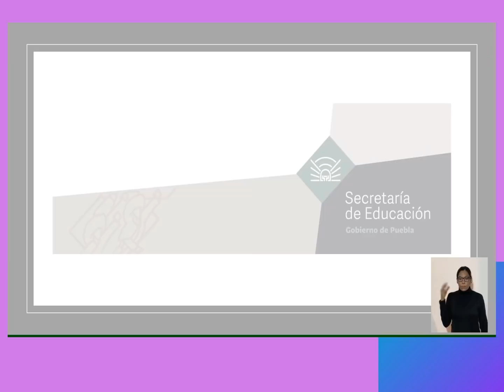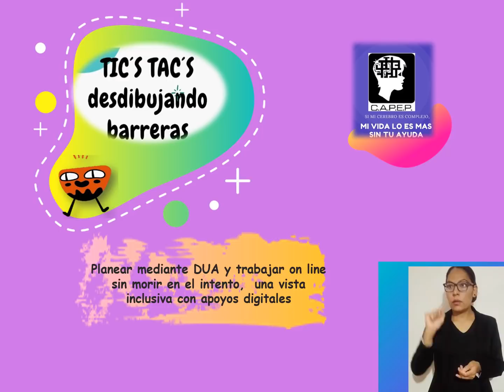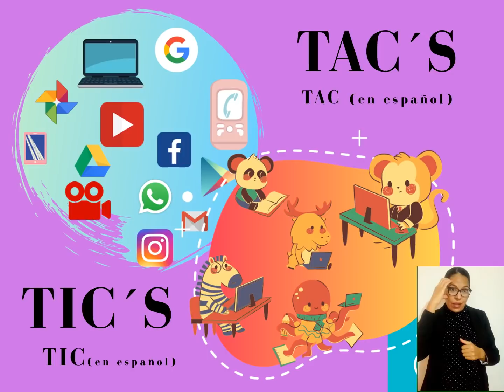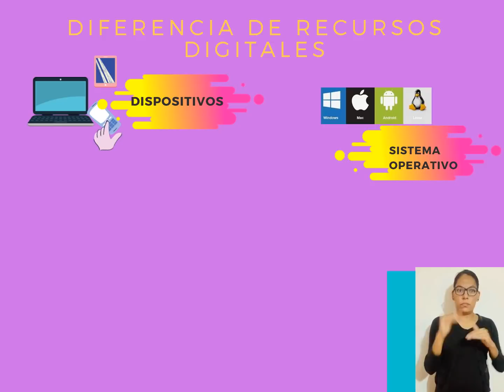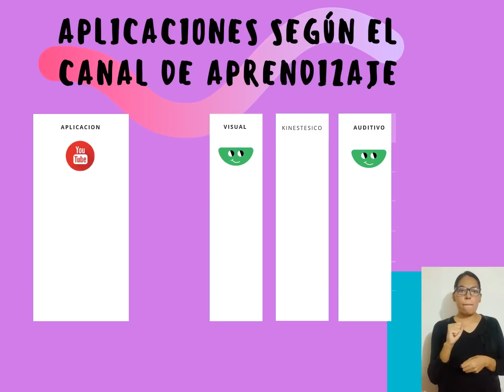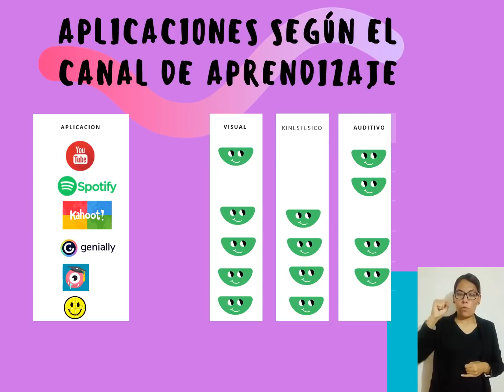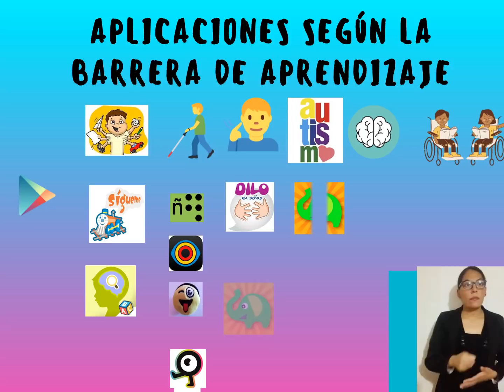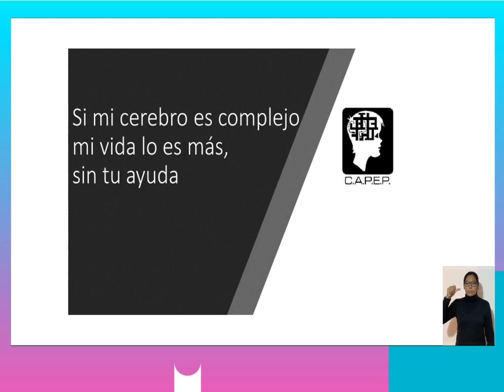CAPSULA EDUCATIVA TIC TAC 1